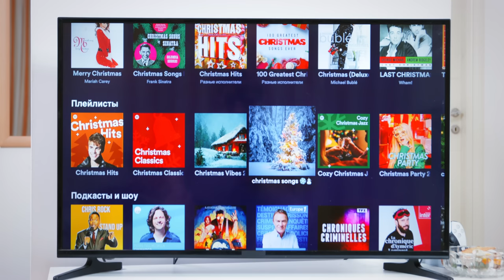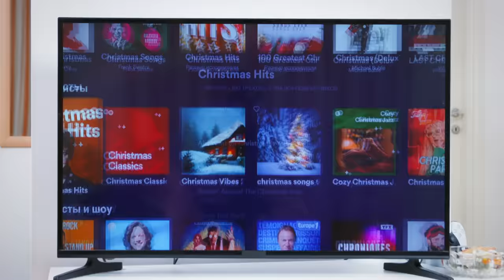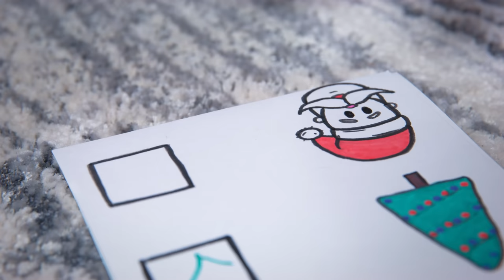The Truth About Tropical Christmas! Cute & funny dachshund dog video!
This Christmas and New Year will be the third one that I celebrate here in Montenegro! But until now, the winter holidays in the subtropics surprise me! And not only is there no snow on the street, but there can be a pouring rain for so many days in row! After all, winter here is the rainy season!
At first, all this upset me, and there was no desire to celebrate anything... But this year I realized a lot, because the most important thing is that our whole family is together, and this is already a lot! And what the weather outside the window is not so critical!
I wish everyone to reunite with their loved ones as soon as possible and never part! Merry Christmas and Happy New Year everyone!
I hope you enjoy my new cute & funny dachshund dog video!
Thank you to all my Patrons and especially to my Top Patrons: Matej Duda, Amanda Cunha de Mello, Laurie Freese, Mary Stevens, George Plunkett, Emelia Beckley, James Winter, Kathy Smith, Debbie Kelso, Matthew Hess!